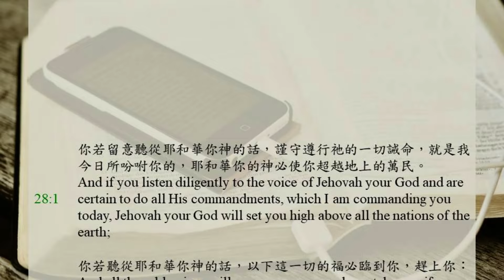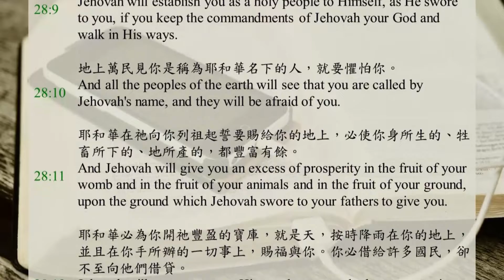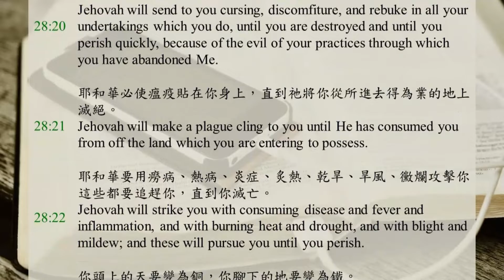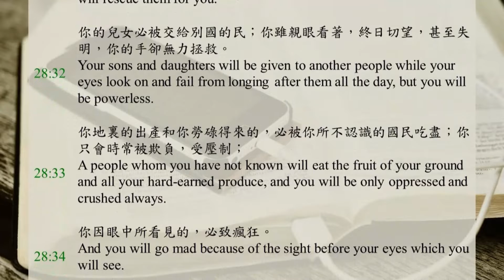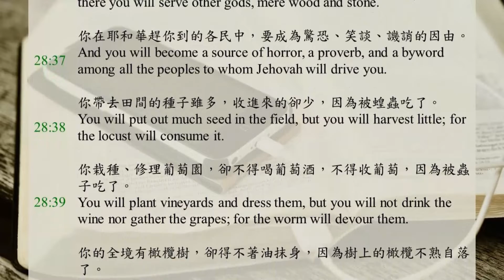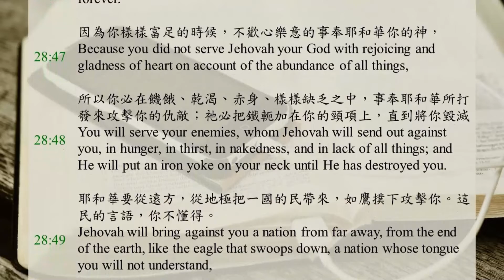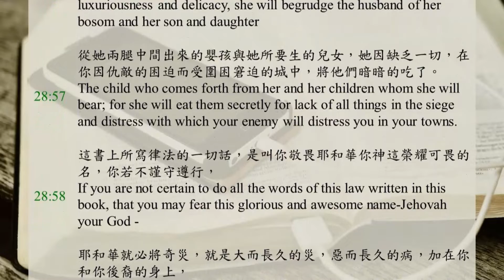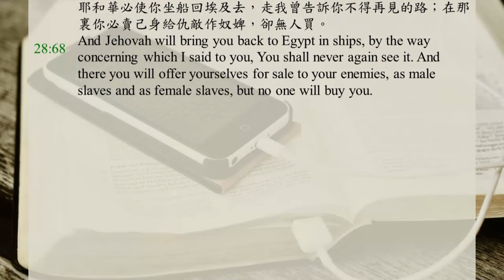Bible365 / DAY77 / Deuteronomy Ch.28 / Recovery Version Bible / English and Chinese subtitles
0:00 Deuteronomy  Chapter28

And if you listen diligently to the voice of Jehovah your God and are certain to do all His commandments, which I am commanding you today, Jehovah your God will set you high above all the nations of the earth;
And all these blessings will come upon you and overtake you if you listen to the voice of Jehovah your God.
Blessed shall you be in the city, and blessed shall you be in the field.
Blessed shall be the fruit of your womb and the fruit of your ground and the fruit of your animals, the offspring of your cattle and the young of your flock.
Blessed shall be your basket and your kneading bowl.
Blessed shall you be when you come in, and blessed shall you be when you go out.
Jehovah will cause your enemies, who rise up against you, to be struck down before you; on one road they will come out against you, but on seven roads they will flee before you.
Jehovah will command the blessing upon you in your storehouses and in all your undertakings; and He will bless you in the land which Jehovah your God is giving you.
Jehovah will establish you as a holy people to Himself, as He swore to you, if you keep the commandments of Jehovah your God and walk in His ways.
And all the peoples of the earth will see that you are called by Jehovah's name, and they will be afraid of you.
And Jehovah will give you an excess of prosperity in the fruit of your womb and in the fruit of your animals and in the fruit of your ground, upon the ground which Jehovah swore to your fathers to give you.
Jehovah will open up to you His good treasury, the heavens, to give rain for your land in its season and to bless all your undertakings. And you will lend to many nations, but you will not borrow.
And Jehovah will make you the head and not the tail, and you will tend only upward, and you will not tend downward, if you will listen to the commandments of Jehovah your God, which I am commanding you today to keep and to do.
And you shall not turn aside from any of the words which I am commanding you today, to the right or to the left, to go after other gods to serve them.
But if you do not listen to the voice of Jehovah your God and are not certain to do all His commandments and His statutes, which I am commanding you today, all these curses will come upon you and overtake you.
Cursed shall you be in the city, and cursed shall you be in the field.
Cursed shall be your basket and your kneading bowl.
Cursed shall be the fruit of your womb and the fruit of your ground, the offspring of your cattle and the young of your flock.
Cursed shall you be when you come in, and cursed shall you be when you go out.
Jehovah will send to you cursing, discomfiture, and rebuke in all your undertakings which you do, until you are destroyed and until you perish quickly, because of the evil of your practices through which you have abandoned Me.
Jehovah will make a plague cling to you until He has consumed you from off the land which you are entering to possess.
Jehovah will strike you with consuming disease and fever and inflammation, and with burning heat and drought, and with blight and mildew; and these will pursue you until you perish.
And your heaven, which is above your head, will be brass, and the land, which is under you, iron.
Jehovah will make the rain of your land powder and dust; from heaven it will come down upon you until you are destroyed.
Jehovah will cause you to be struck down before your enemies; on one road you will go out against them, but on seven roads you will flee before them. And you will be a source of shuddering to all the kingdoms of the earth.
And your corpse will become food for all the birds of the sky and for the beasts of the earth; and no one will frighten them away.
Jehovah will strike you with the boils of Egypt, tumors, scabs, and itching, of which you cannot be healed.
Jehovah will strike you with madness, blindness, and bewilderment of heart;
And you will be groping at noonday just as the blind man gropes in darkness; and you will not succeed in your ventures, but will only be oppressed and plundered always; and no one will save you.
You will get engaged to a woman, but another man will ravish her; you will build a house, but you will not dwell in it; you will plant a vineyard, but you will not partake of it.
Your ox will be slaughtered in your sight, but you will not eat of it; your donkey will be torn away from before you, but it will not be returned to you; your sheep will be given to your enemies, but no one will rescue them for you.
Your sons and daughters will be given to another people while your eyes look on and fail from longing after them all the day, but you will be powerless.
A people whom you have not known will eat the fruit of your ground and all your hard-earned produce, and you will be only oppressed and crushed always.
And you will go mad because of the sight before your eyes which you will see.